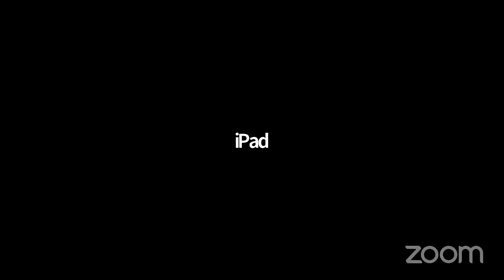II SHRI GOKULNATHJI 24 VACHANAMRUT II BY Vaishnvachary Shri Harirayji Mahodayshri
विषय - माला तिलक रक्षक श्री गोकुलनाथजी के 24 वचनामृत
प्रवक्ता - वैष्णवाचार्य श्री हरिरायजी महोदयश्री (कड़ी-अमदावाद-सूरत-मुंबई)